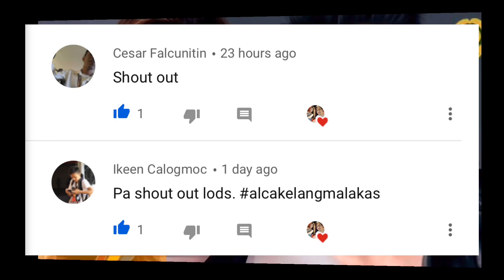Napakagandang New Look ne Bianca nagustohan ne?😍❤️